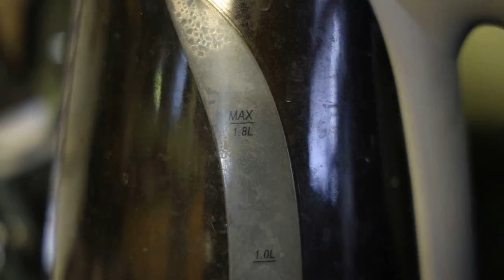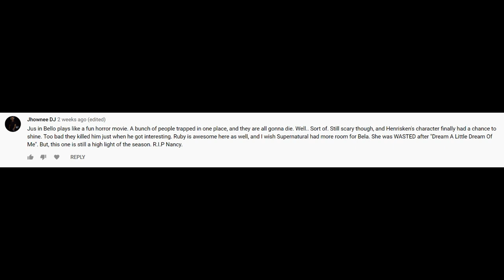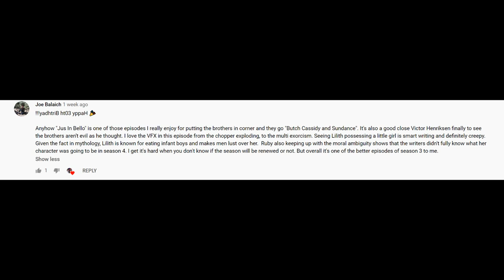Supernatural Jus In Bello Episode Review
So now we get the action packed survival episode we thought we were going to get back in Season 2! The heat just keeps on giving from Season 3!
Less than 4 episodes left!